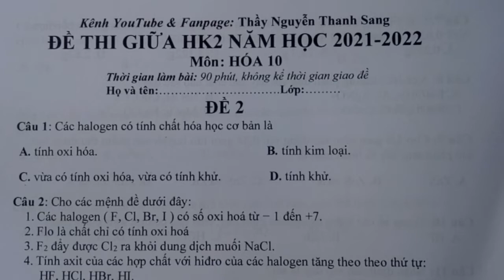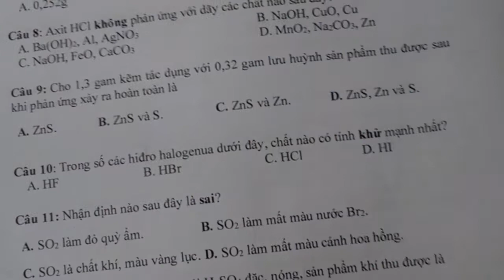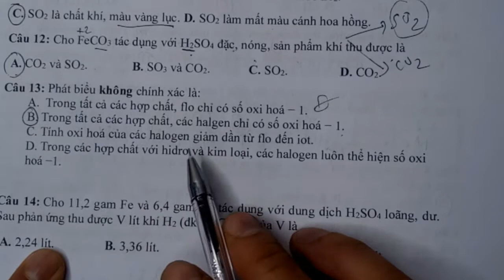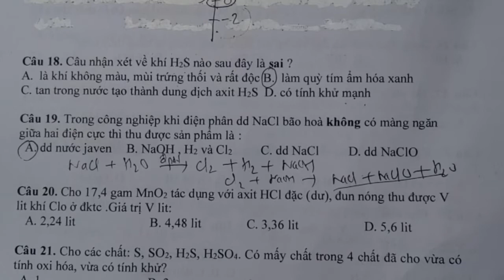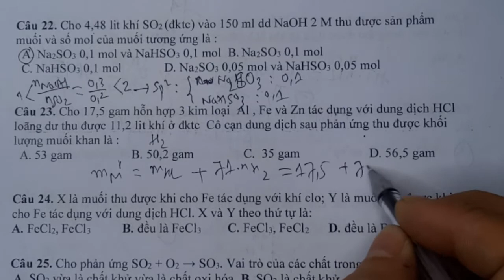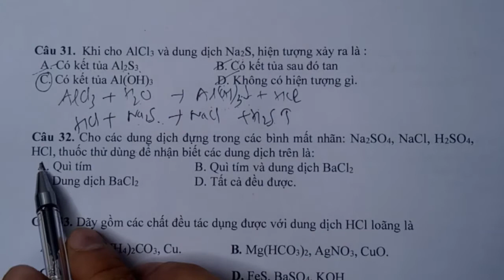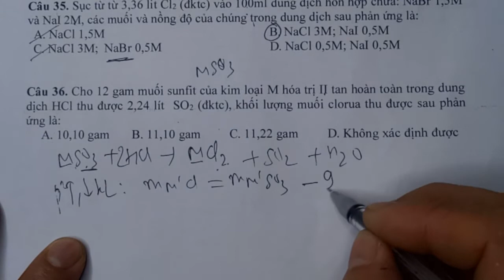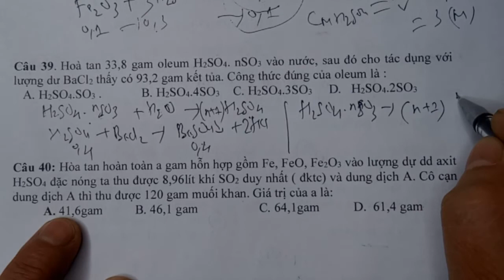Hóa 10 - Đề Thi Giữa Kì 2 Môn Hóa Lớp 10 (Đề 2)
Video hướng dẫn giải đề thi giữa kì 2  môn hóa lớp 10 năm học 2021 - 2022 rất chi tiết.